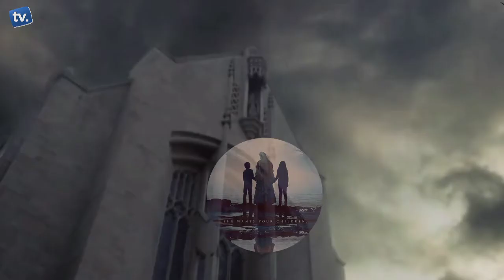Top 10 Best Horror Hollywood Movies